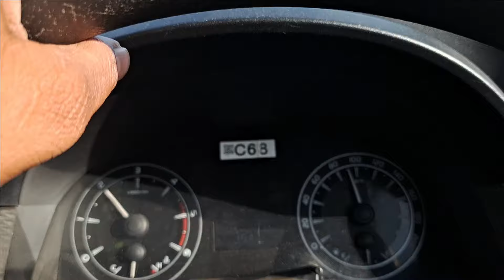Delhi Vadodara Mumbai Expressway NE-4 | 1st Experience | Vadodara to Bharuch National ExpressWay 4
Delhi – Mumbai greenfield expressway is being developed with an 8-lane configuration with provision to expand to 12-lanes in the future, with a design speed of 120 kmph.

About My Channel:
Hello Friends, My name is Amit Patel. I am from Navsari Gujarat.
You found unseen travelling videos on this channel. Everday I Travel, Explore and make videos of my road trips.